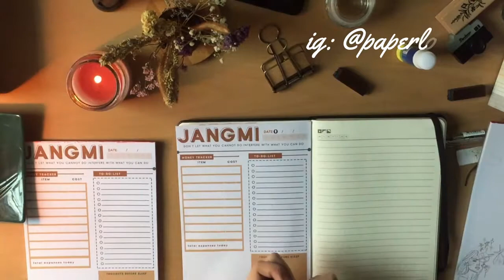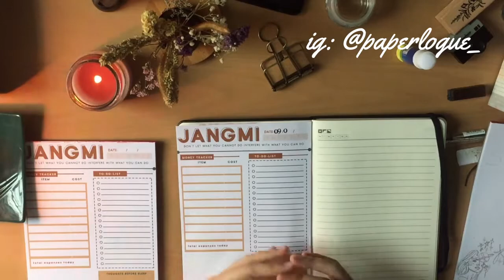Journal / Plan With Me! (ft. Paper treats PH & Paperlogue) | Calming Korean BGM | Philippines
Good Day Jangmis! Please relax yourselves and watch this 'journal with me' video! Click HD for better viewing

Follow @papertreats.ph and @paperlogue on Instagram for more high quality but super affordable stationery!